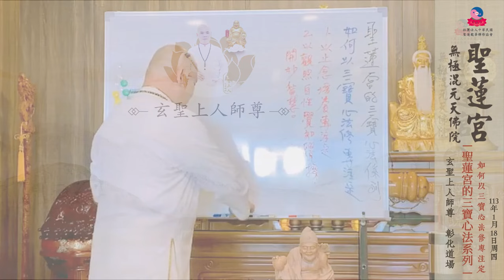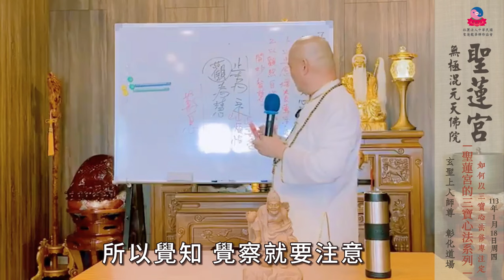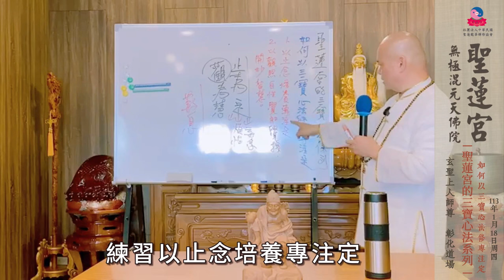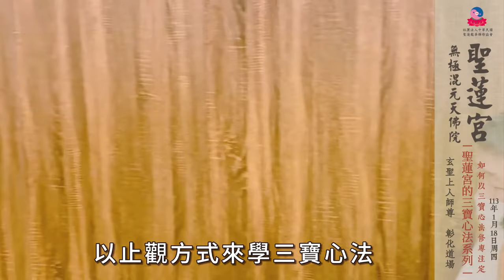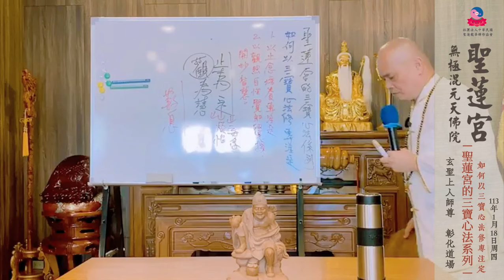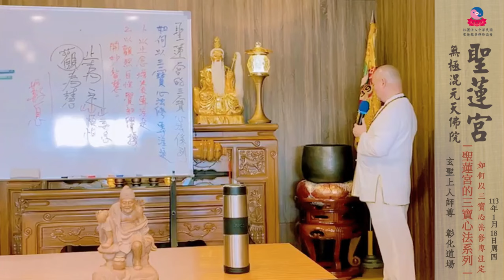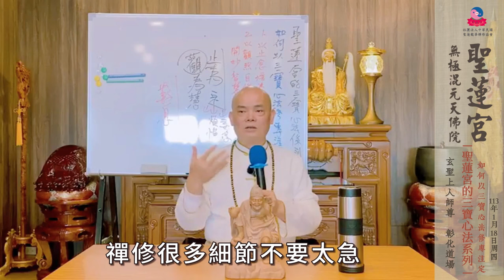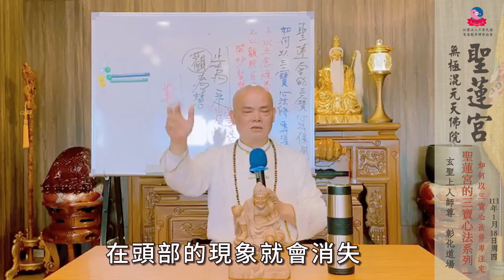無極混元天佛院聖蓮宮彰化道場～玄聖上人師尊主講《如何以三寶心法修專注》113年1月18日【中文字幕版】